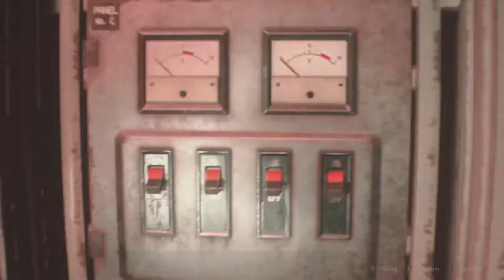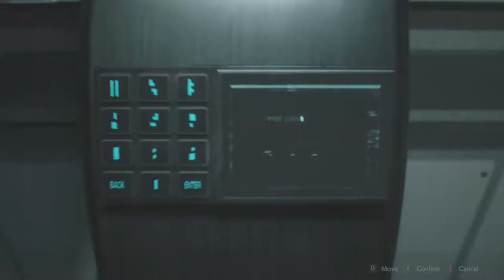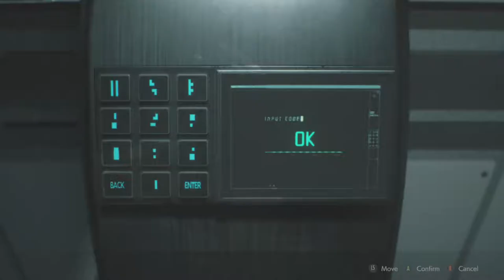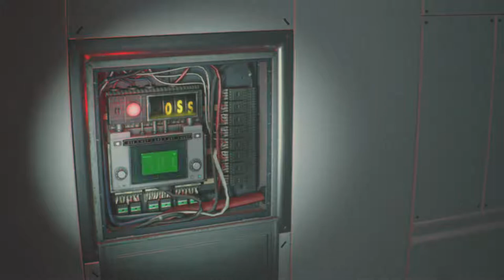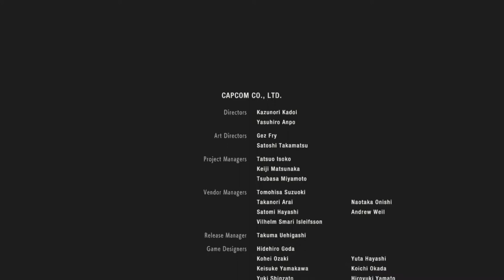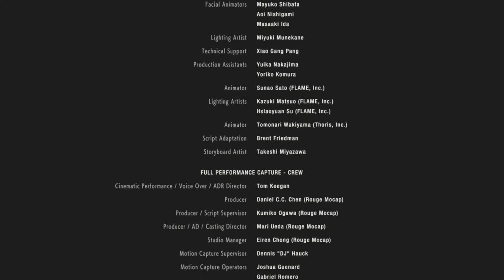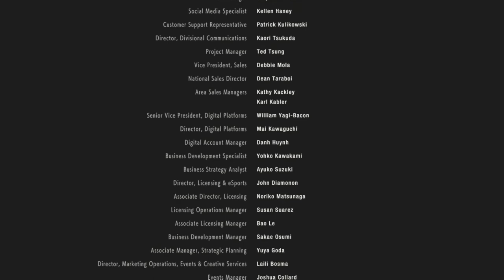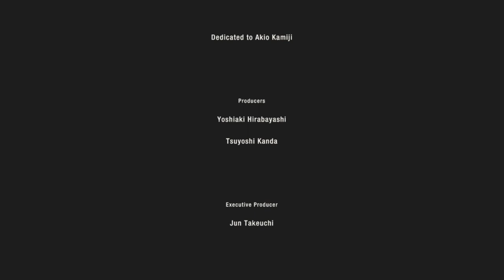Xbox One: Resident Evil 2: Leon A Walkthough (Part 2)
Leon S. Kennedy, a rookie cop for the R.P.D. is on his first day on the job when he is attacked by many waves of zombies when he meets another survivor, Claire Redfield, sister of S.T.A.R.S. member Chris Redfield. They team up to overcome the hell that awaits them in Raccoon City until they are separated.